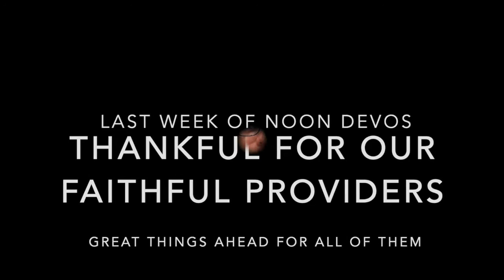Noon Devos: Friday with Joshua